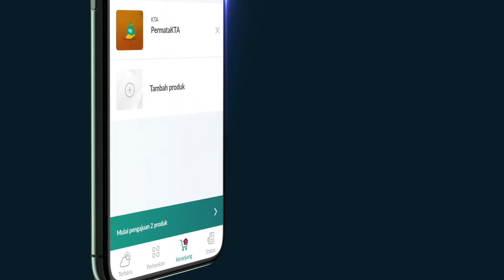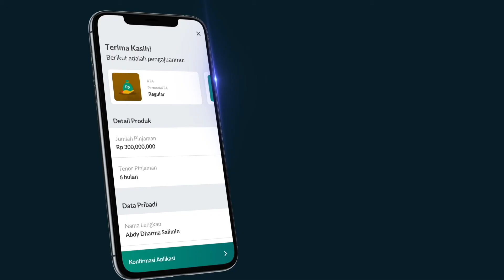Mudahnya Pengajuan PermataKTA untuk Wujudkan Rencana Jadi Nyata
Apapun rencana kamu, jangan sampai dana jadi satu-satunya halangan untuk mulai, wujudkan impian kamu jadi nyata dengan PermataKTA!

Pengajuannya gampang, cepat, dan gak pakai ribet di PermataMobile X! Kamu juga bisa cek status pengajuan kamu lho. Mau tau caranya? Tonton video ini yuk biar jelas langkah-langkahnya. Wujudkan semua keinginan dan rencana kamu bersama PermataKTA!
PermataBank terdaftar dan diawasi oleh OJK dan merupakan peserta penjamin LPS.